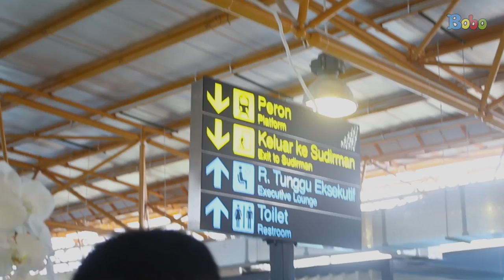Kunjungan Edukasi Kereta dan Bandara Soekarno-Hatta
Beberapa waktu lalu, teman-teman dari SMPN 115 Jakarta mengikuti kunjungan edukasi menaiki kereta bandara. Selain itu, mereka juga menaiki Sky Train dan mengunjungi Terminal 3 Bandara Soekarno-Hatta.

Produser: David Togatorop
Editor : Sigit Purnomo
Videografer : Bambang Tetuko & Bonefasio Glent
Video Editor: Bambang Tetuko & Bonefasio Glent
Social Media Team : Sepdian Anindyajati

Kunjungan Edukasi SMPN 115 ke Stasiun Kereta dan Bandara Soekarno-Hatta